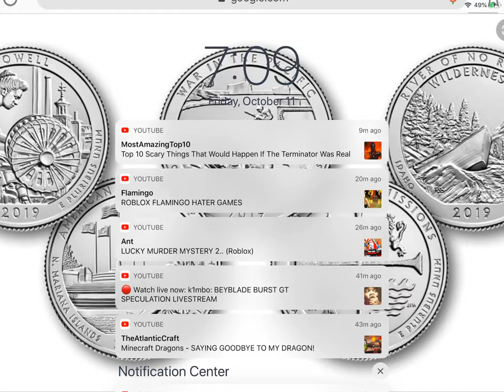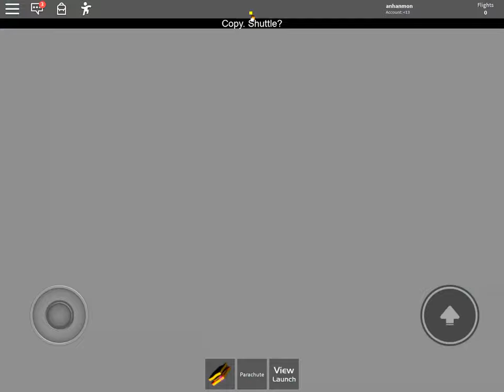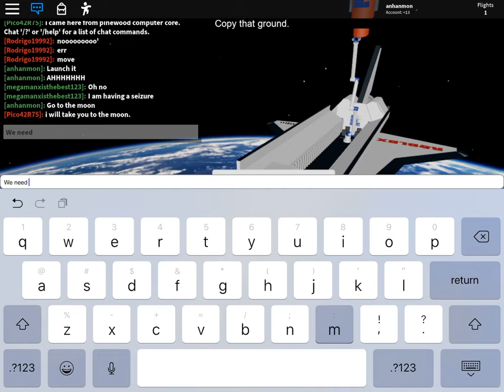Roblox Pinewood Space Shuttle Advantage | Rock Blast Off